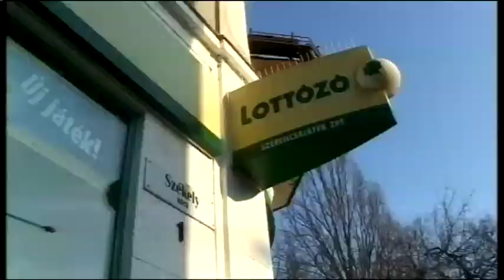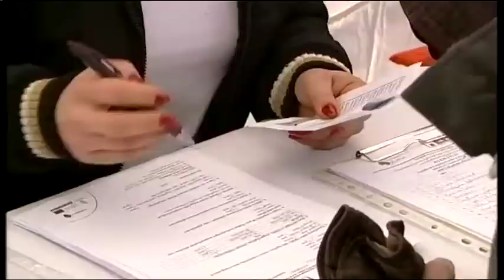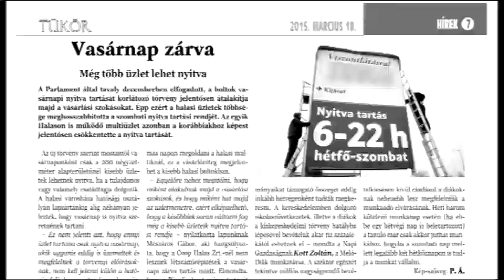Halas Tv - Híradó - 2015. 03. 17. (kedd) - Kiskunhalas